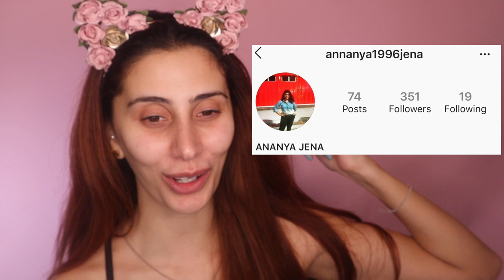CARLI BYBEL TRANSFORMATION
I’ve been obsessed with Carli Bybel since forever!! We’ll it’s been 8 years since i’ve been watching her I LOVEEEEE her and everything she represents!!! :)
She was my first ever Youtuber that really inspired me, I love everything about her. I think she’s super talented and absolutely amazing!

So as you all know i’ve been doing celebrity transformations, I thought I'd switch it up and add celebrity influencers to the series because it’s fun and I learn so much from them so why not. :))

I thought i’d start it off with one of my fav and do Carli Bybel transformation! This look is super cute! I love the crystal, colours and it’s such a cute look to go out in!

If you liked this video and want to see more don’t forget to subscribe to my channel, give it a thumbs up &  hit that bell for new videos coming every Monday, Wed & Sat 8pm!!! (::::: P